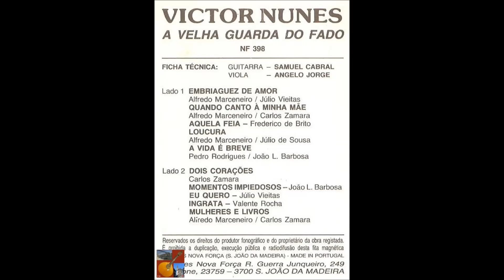Victor Nunes - A Vida é Breve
Fadistas Esquecidos...Ou Não...Victor Nunes canta " A Vida é Breve " , versos de Linhares Barbosa , na melodia do fado " Pedro Rodrigues quadras " ??? , com o acompanhamento de Samuel Cabral e Angelo Jorge...